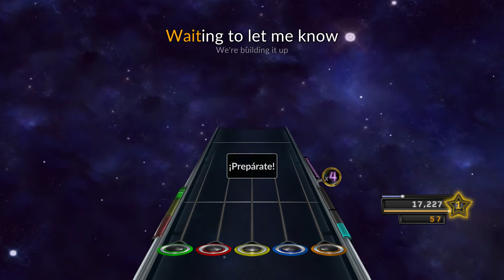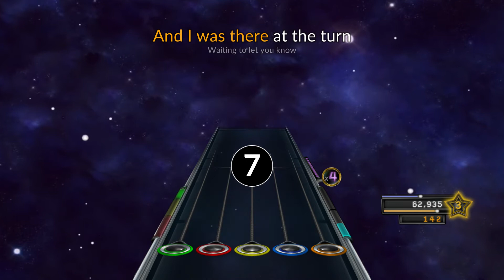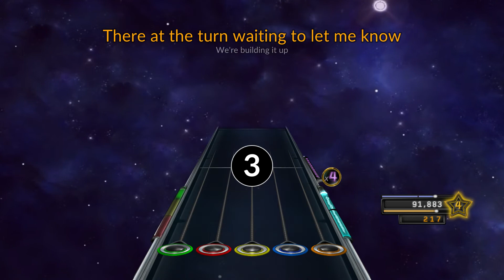Clone Hero: Linkin Park - Burn it Down (100%)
Si te gusta lo que hago podes ayudarme con lo que puedas
If you like what I do, you can donate me whatever you want

Chart:

Jugado con Dualshock PS4